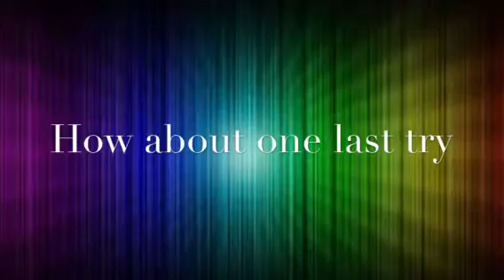Kiki Vs Mouse